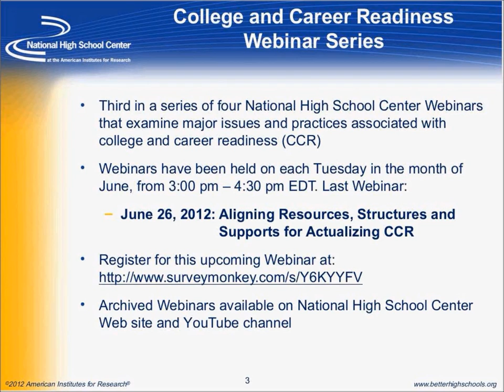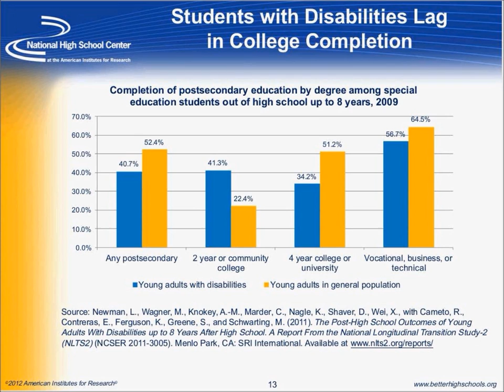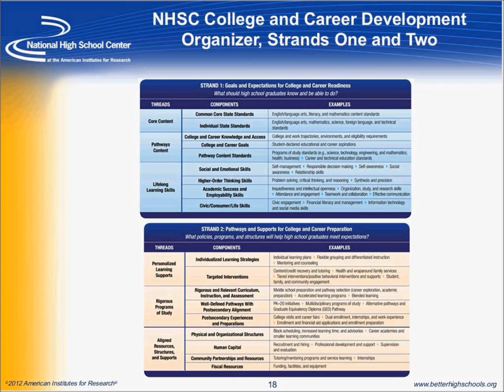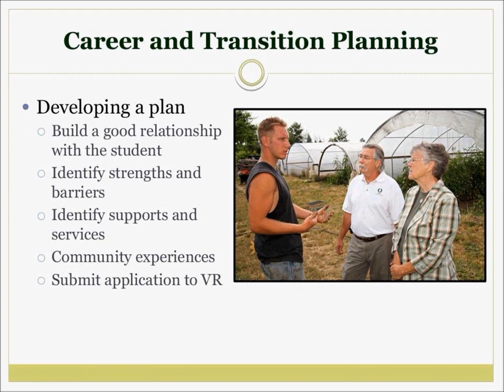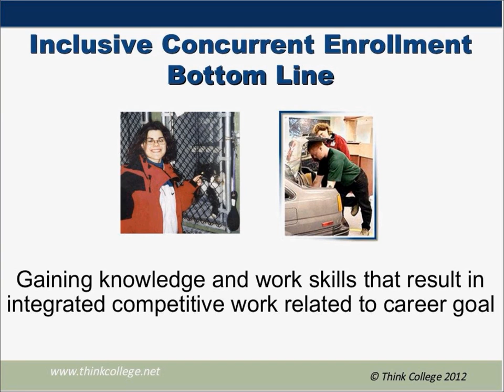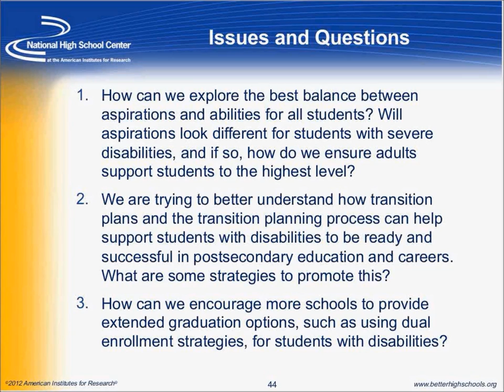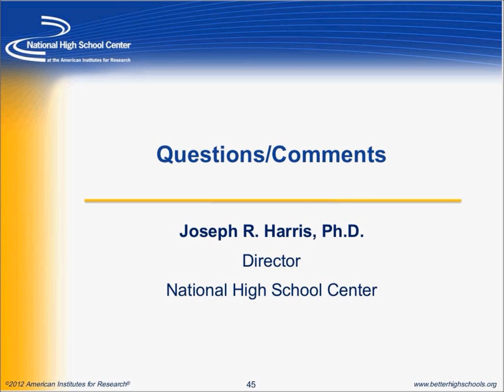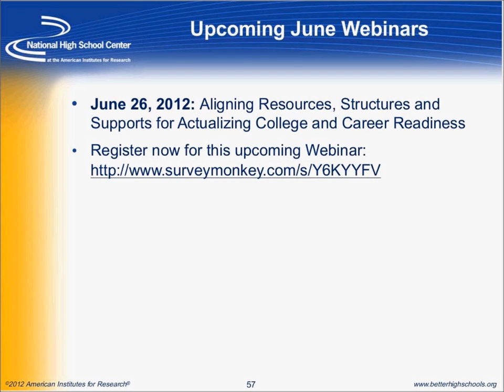College and Career Readiness and Students with Disabilities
In this National High School Webinar, co-hosted with the American Youth Policy Forum, Betsy Brand, the Executive Director of the American Youth Policy Forum (AYPF), Louis Danielson, Director of Research at the National High School Center and former director of the Research to Practice Division at the U.S. Department of Education's Office of Special Education Programs (OSEP), Debra Hart, Educational Coordinator at the Institute for Community Inclusion, and Keith Ozols, Youth Transition Programs Coordinator from the Oregon Youth Transition Program, discuss challenges specific to actualizing college and career readiness for students with disabilities and suggest ways in which states and districts can develop frameworks that address the needs and goals of all students.